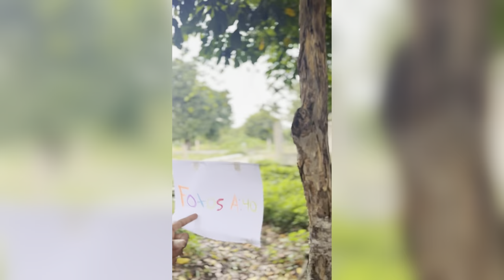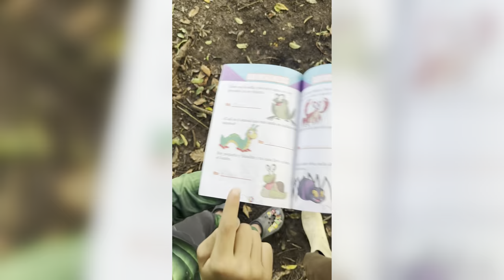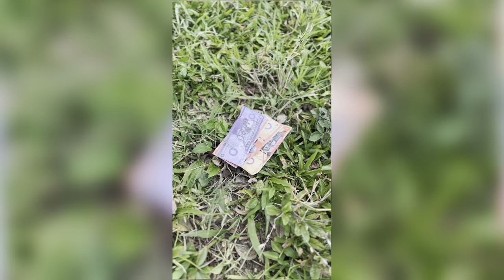EL AVION DE PAPEL GIGANTE * Marquilio y sus ocurrencias * ✈️😂